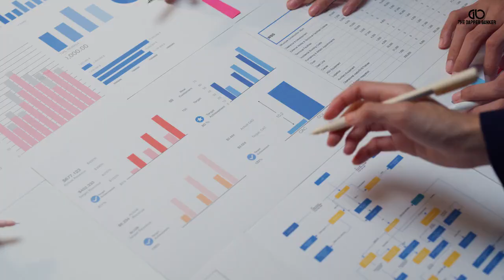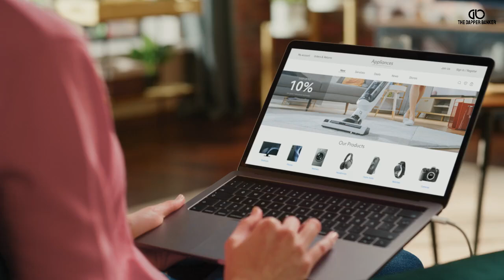Build a Business from Scratch | Tips from Successful Entrepreneurs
Are you ready to turn your entrepreneurial dreams into a successful reality? In this video, we reveal the secrets behind building a business from scratch, featuring seven powerful tips from successful entrepreneurs! Learn how to develop a unique business idea that leverages your strengths and solves real market problems. We'll guide you through conducting thorough market research, crafting a winning business plan, and securing the funding needed to get started.
Discover the importance of building a strong brand, assembling a passionate team, and using essential tools to streamline your operations. Whether you're a college student juggling academics or a budding entrepreneur with big ideas, these tips will help you navigate the challenges of launching and growing a business. From finding the right niche to executing a comprehensive marketing strategy, this video covers everything you need to know to set your startup on the path to success.